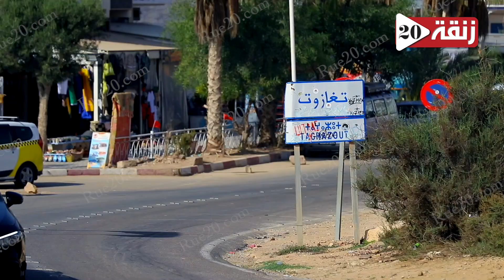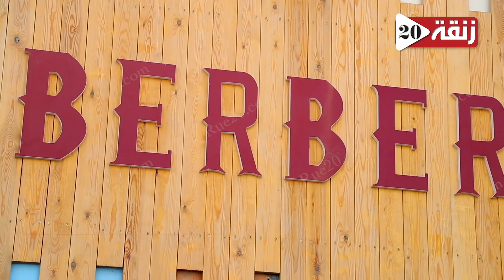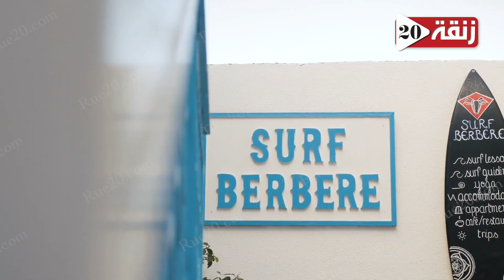تغازوت…ميلاد لؤلؤة ساحلية تمزج بين الحداثة والرقي والتشبث بالعراقة والتراث الأصيل